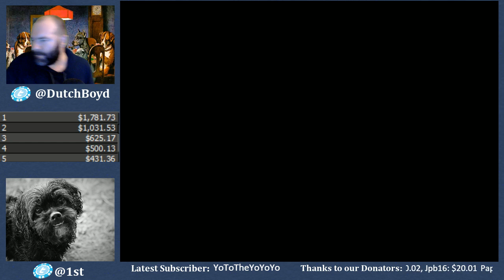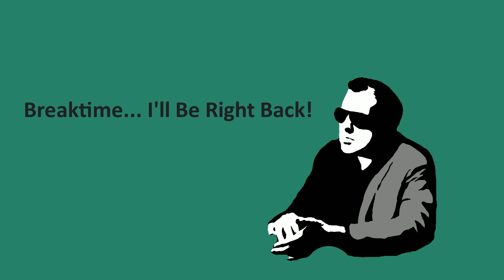Back to the WSOP Grind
Introducing Twitch Prime! Sign-up for a FREE 30-day trial of Amazon Prime and get Twitch Prime included, which gives you ad-free viewing, FREE games, FREE loot, and a FREE channel sub for you to use each month.

If you are already a Amazon Prime member just connect your Amazon account to your twitch account by going